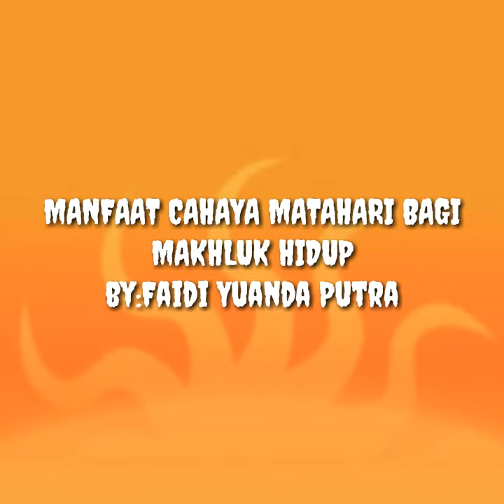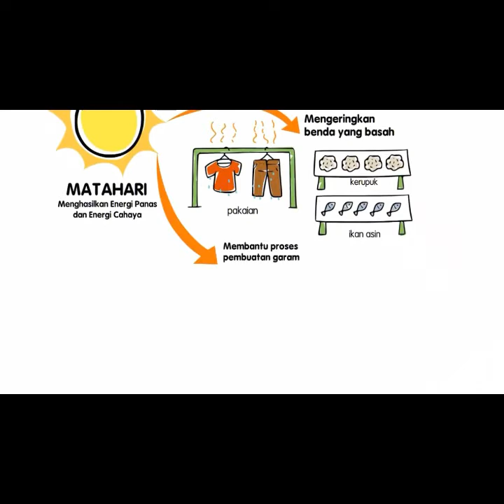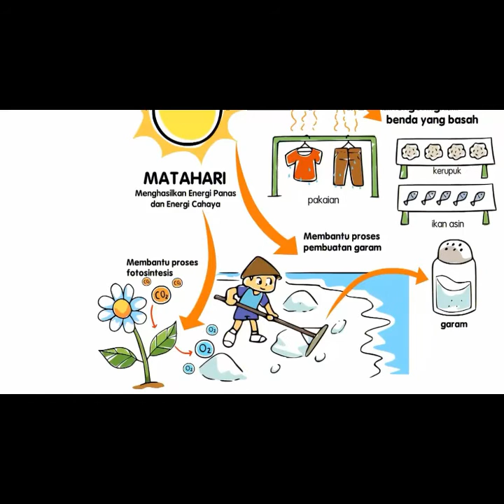Manfaat Sinar Matahati Bagi Makhluk Hidup By:Faidi Yuanda Putra